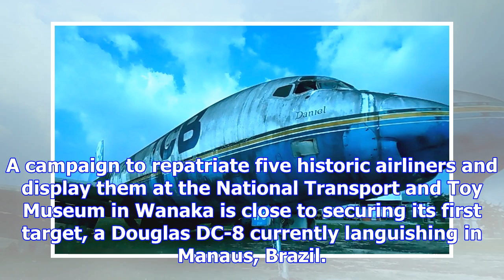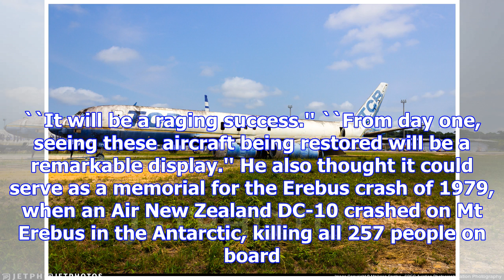Dc-8 in brazil may start nz collection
A campaign to repatriate five historic airliners and display them at the National Transport and Toy ...